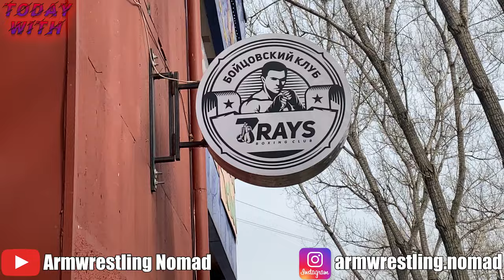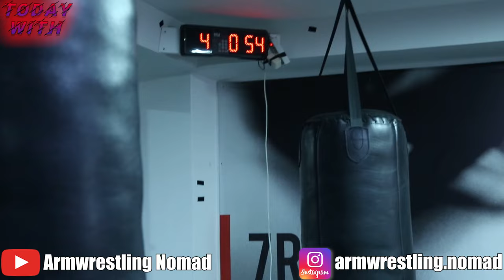Boxing and arm wrestling training with | Artyom Morozov | part 1